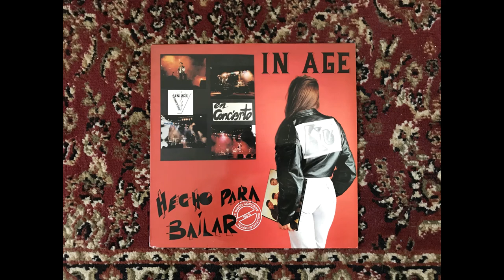In Age - Mas Fiesta (Caña Mix)